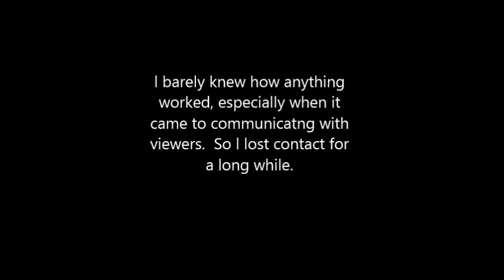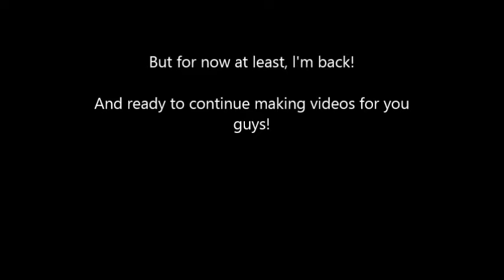To EVERYONE That watches me.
There's some things l wish to share with you all.